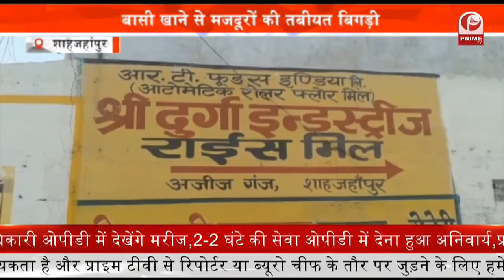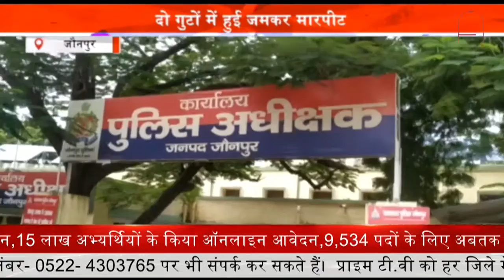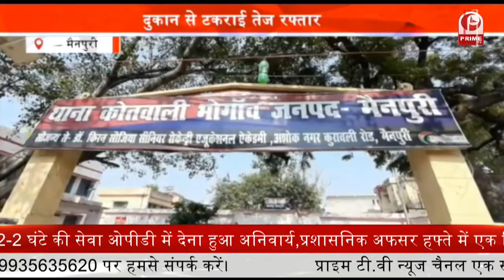Maharjganj baadh नेपाल से आए बाढ़ ने मचाई तबाही || Prime Tv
पिछले तीन दिन से तेज बारिश ने नेपाल से जुड़े पूर्वांचल के जिले में तबाही मचाना शुरू कर दी है

नेपाल से आए बाढ़ के सैलाब ने भारतीय सीमा में कहर मचाना शुरू कर दी है. बड़ी गंडक समेत तीन नदियां खतरे के लाल निशान को पार कई गई है

पहाड़ी नाला महाव का भी तटबंध चार जगहों पर टूट गया है. इससे आसपास गांवों में पानी घुस गया है

डीएम डॉ. उज्ज्वल कुमार ने नौतनवा क्षेत्र में महाव नाला से हुई तबाही का जायजा लेने मौके पर पहुंचे है. अफसरों को बाढ़ बचाव के लिए आवश्यक दिशा निर्देश दे दिए गए है.